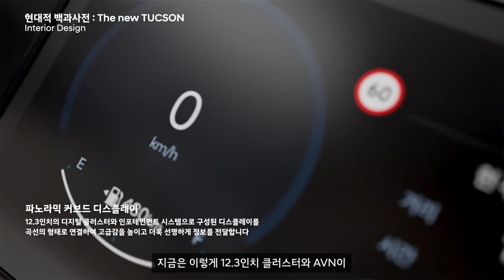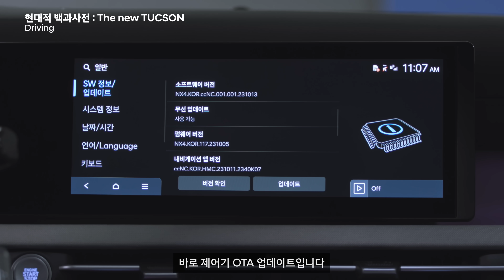현대적 백과사전｜The new TUCSON 편｜현대자동차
[현대적 백과사전 – 투싼 편]

더욱 높은 완성도로 새로 돌아온 투싼!
완전히 달라진 실내부터 강인해진 외관 디자인,
더 뉴 투싼을 알아볼까요?

✔ 자세한 정보는
현대자동차 공식 홈페이지에서 확인해보세요.

⏰ 바로 보기 타임라인
00:00 ~ 00:38 인트로
00:38 ~ 04:40 외장 디자인
04:40 ~ 08:45 내장 디자인
08:45 ~ 09:57 공간
09:57 ~ 12:16 주행
12:16 ~ 13:09 아웃트로